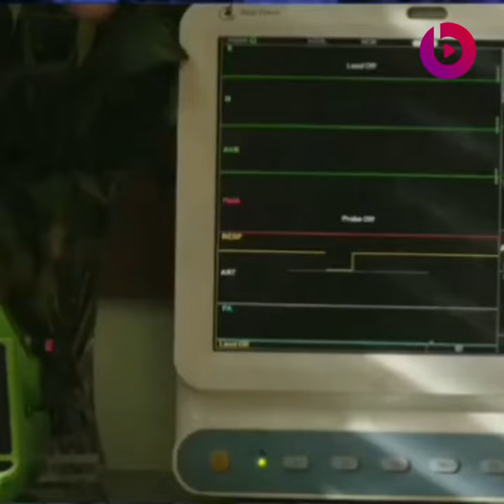مشهد موت مريم في مسلسل مشاعر 3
موت مريم في مسلسل مشاعر 3
رمضان 2021
مسلسل مشاعر الجزء الثاني
مسلسل مليونير
أقوى عمل درامي
رمضان 2021
مسلسلات رمضان
برامج رمضان
مواعيد رمضان
في رمضان
نبيل عسلي
 حسان كشاش
مريم بن شعبان
سارة لعلامة
أحمد الأندلسي
مسلسل تركي
المسائل التركي
المسلسل الجزائري
مشاعر 02 مسلسل مشاعر الحلقة 06
مشاعر الحلقة السادسة